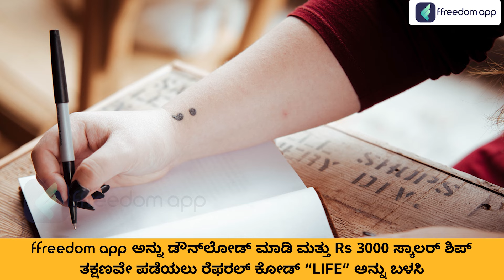Become a Successful Writer Course Trailer in Kannada | ffreedom app